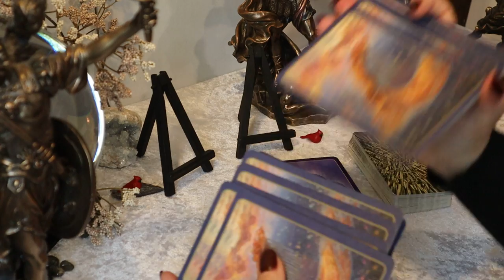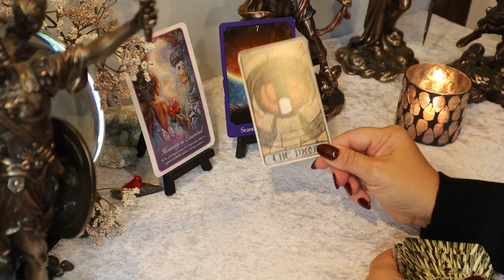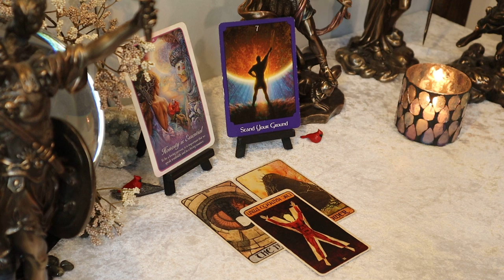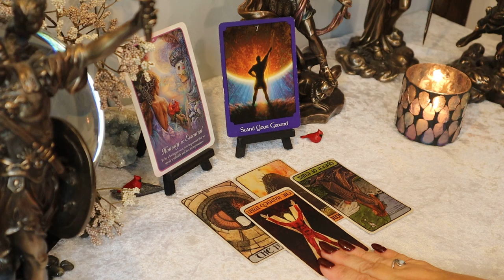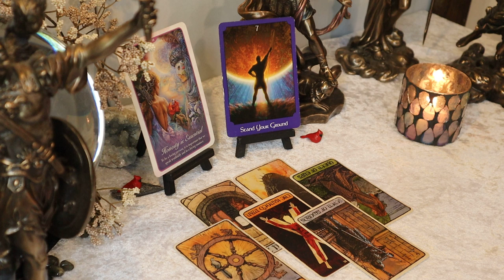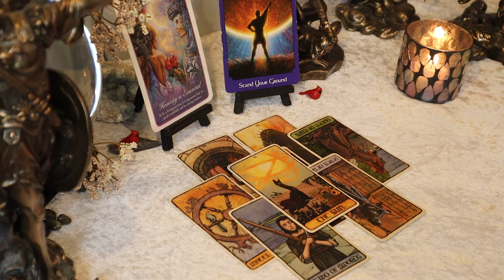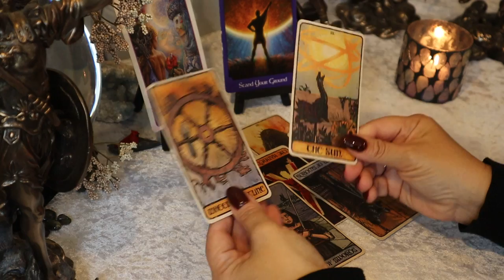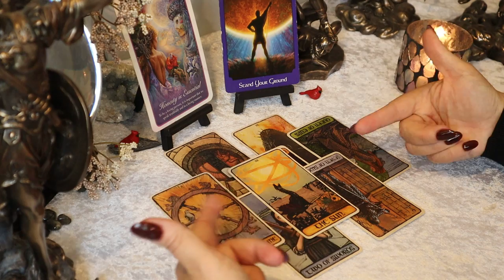Leo January 2021...New Positive Cycle Begins & Secrets Come Out....Leo Tarot Reading